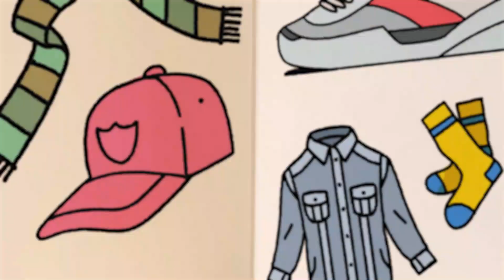How to draw and colour! AHSOKA TANO (step by step drawing tutorial)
In this Star Wars themed doodle tutorial, we'll be learning how to draw Ahsoka Tano from The Clone Wars and most recently the Disney+ series 'Ahsoka' ⭐